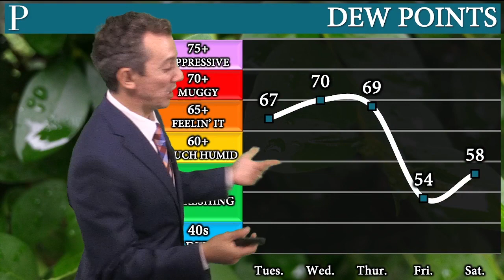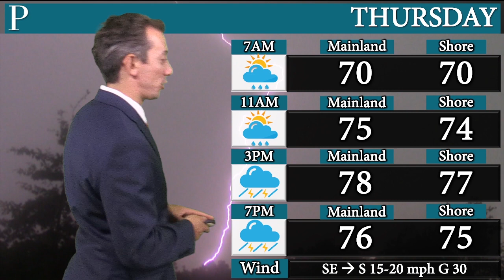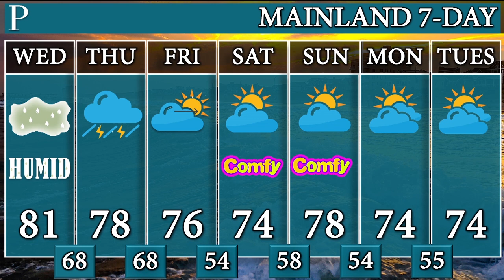The fall equinox, your Sept. 22 forecast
While it's the fall equinox, it will feel nothing but. Summertime humidity and warm temperatures will be around. Meteorologist Joe Martucci says drizzle and a gloomy sky won't make it the best day for the sea, though. Thunderstorms, possibly severe, will come Thursday.